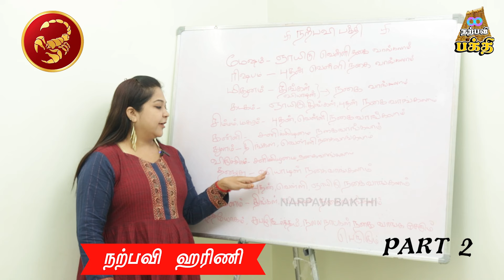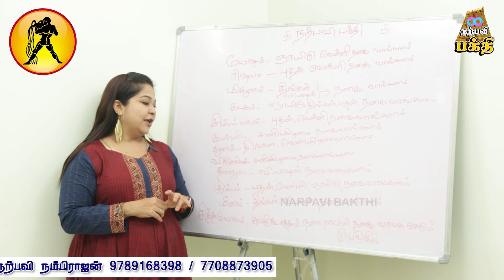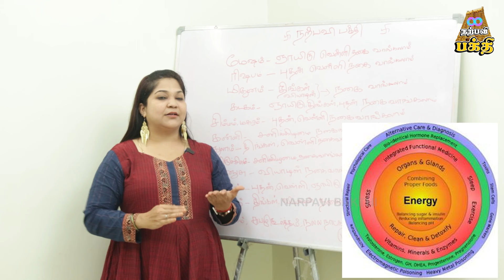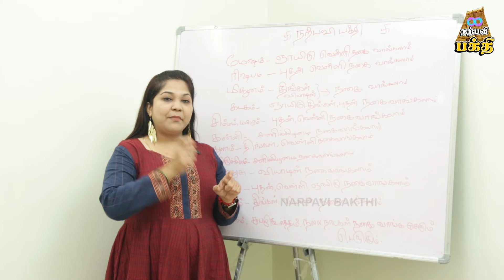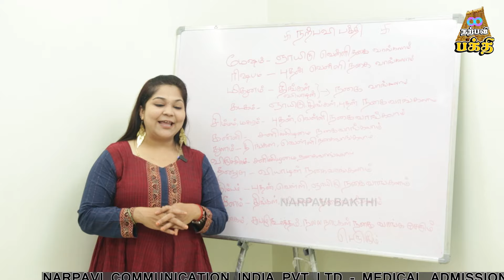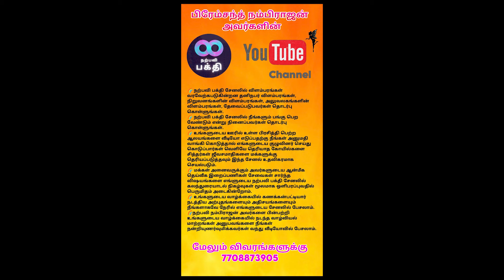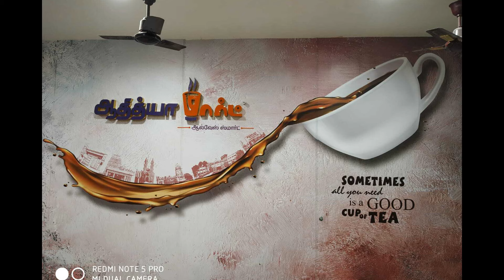நகைகள் வாங்க உகந்த நாள் இதுதான் யார் யாருக்கு ? நற்பவி ஹரிணி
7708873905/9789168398